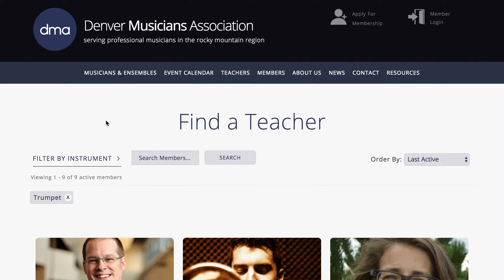DMA Musician Flow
Denver Musician's Association click through for musician filtering.